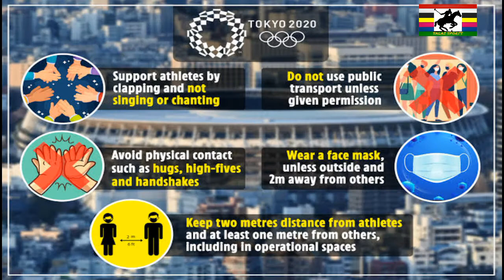Manipur at Tokyo Olympic 2020 part 1